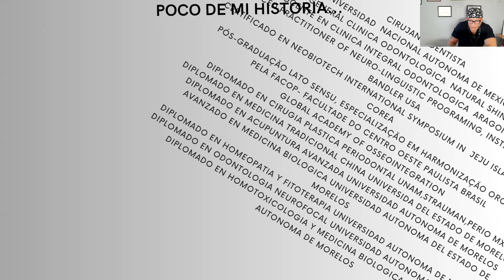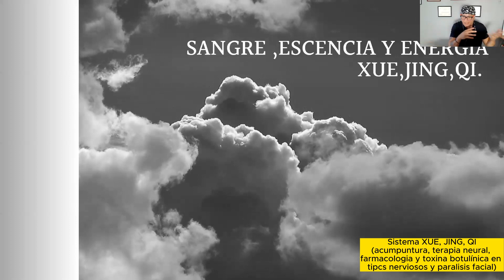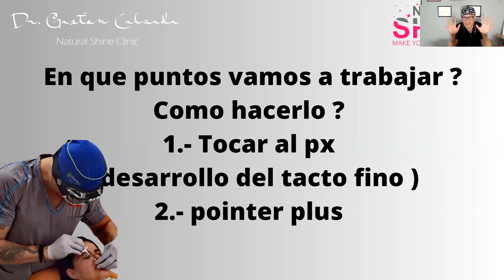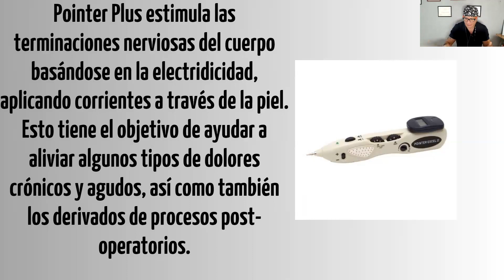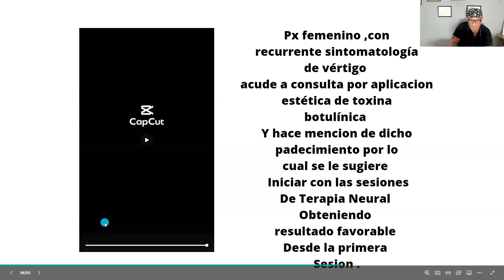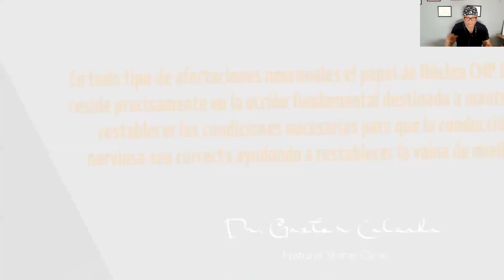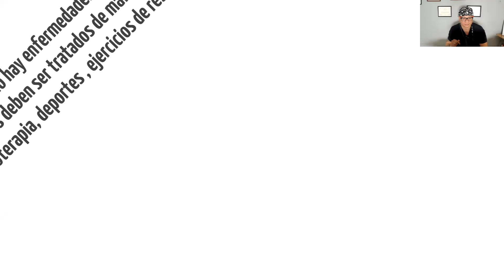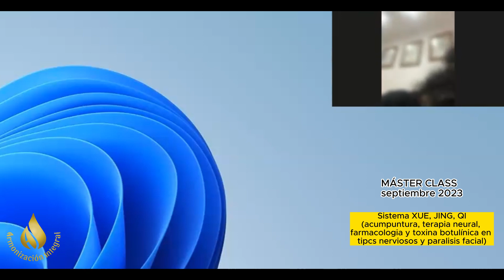Máster Class septiembre 2023- Dr. Cesar Gastón Calzada.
Sistema XUE, JING, QI (Acupuntura, terapia neural, farmacología y toxina botulínica en tics nerviosos y parálisis facial)

Dr. Cesar Gastón Calzada Gama.
Cirujano dentista egresado la Universidad  Nacional Autónoma de México.
Especialista en Armonización orofacial (FACOP).
Diplomado en Cirugía plástica periodontal (UNAM)
Diplomado en medicina tradicional china. Universidad del estado de Morelos.
Diplomado en Acupuntura avanzada. Universidad Autónoma de Morelos.
Curriculum muy amplio